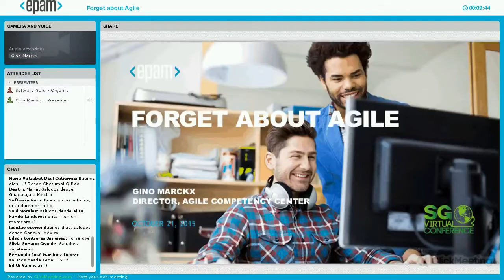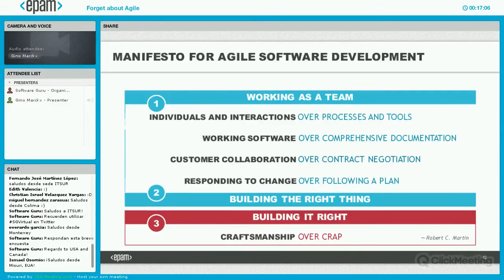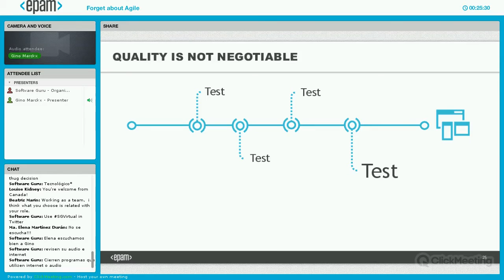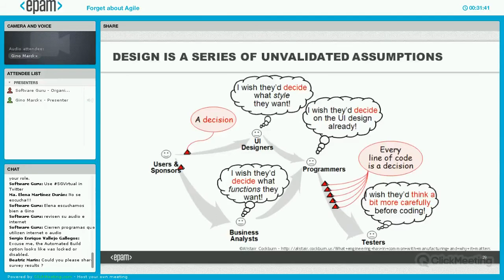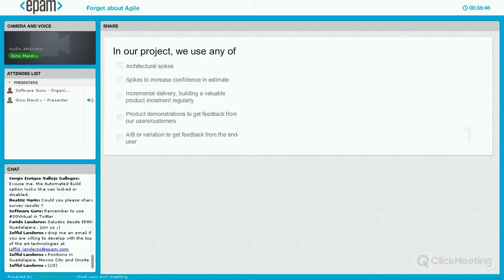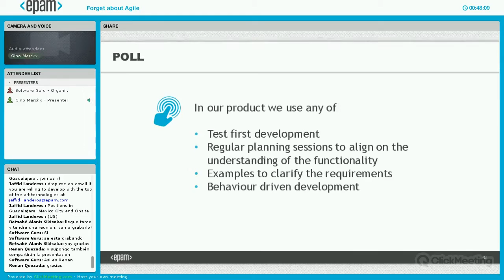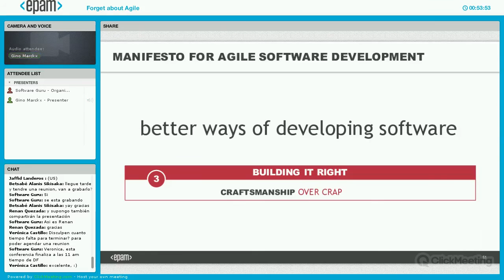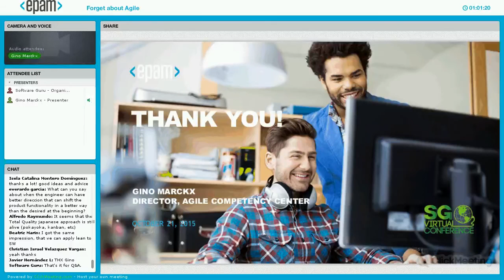Forget about Agile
The values from the Agile Manifesto don’t seem to say much about the craft of software engineering. In fact, they don’t say anything about engineering at all. However, digging a little bit deeper, one quickly realizes that the benefits of Agile methods and practices cannot be realized with low quality software. Agile depends on engineering excellence.

So forget about Agile for a moment, at least the process side of things, and pay attention to the craft of software engineering; or in other words pay attention to building software the right way. Because only then you will be able to rapidly and continuously build the right software.